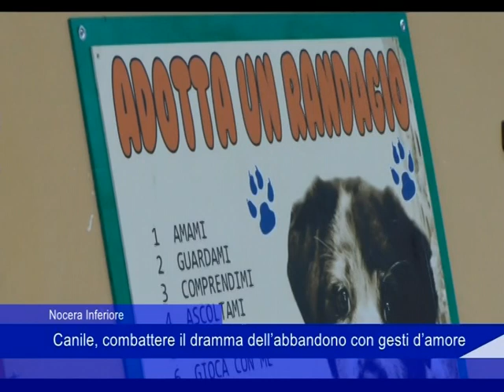Nocera Inferiore canile adozioni 02 08 2023